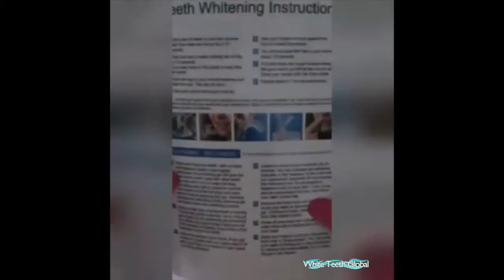WTG Basic Whitening Kit review by Sigrid Reviews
Tutorial of how to use a teeth whitening kit at home.

For credits and more info press 'i' on the video!